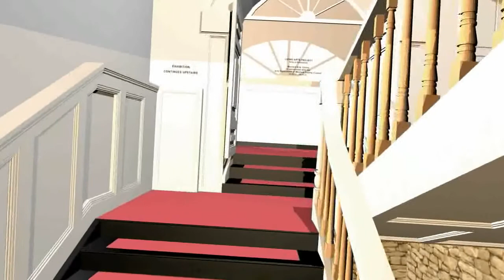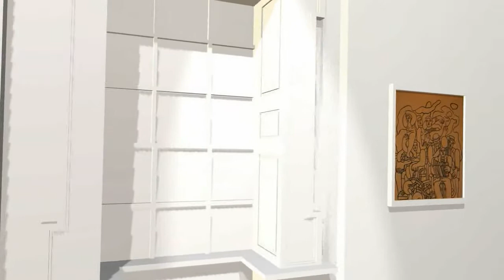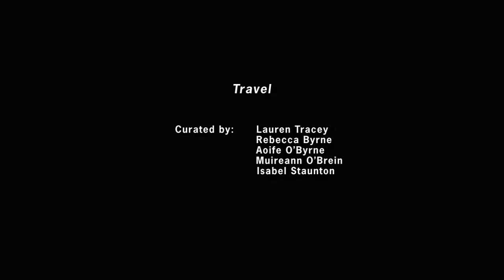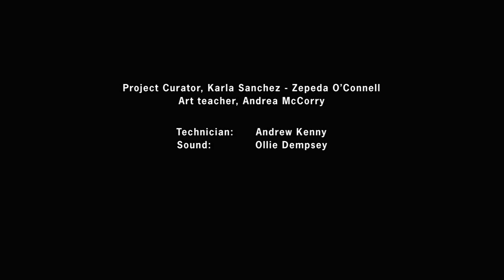Living Arts Project - Our Virtual Exhibition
Curated by Transition Year Students, Gorey Community School.